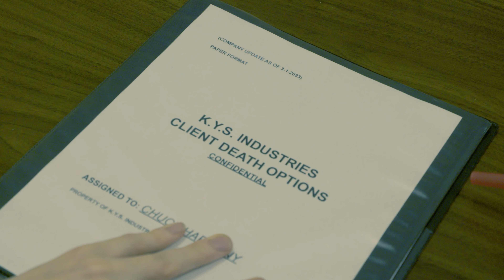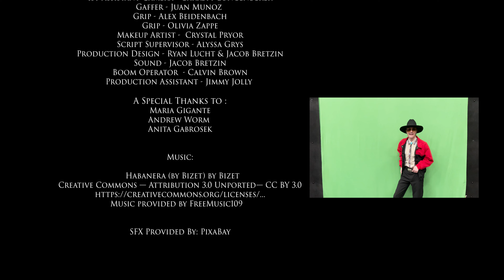Date of Death | Dark Comedy Short Film 2023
Date of Death is the story of a nervous interviewee who arrives at K.YS. Industries to schedule how and when she will die.

Life is unpredictable, but what if you could schedule how and when you were going to die? Date of Death tells the story of an excited but nervous interviewee who arrives at KYS Industries to schedule her death. Death is something that I, and many people, are afraid of. So making death in this film not only predictable, but a functioning, common business practice felt like a great commentary on the subject. The genre is surreal and comedic, but this also comes with a lot of dark humor consisting of jokes about death, murder and suicide. This film deals with the craziness of death in a surreal situation. We watch seemingly normal people casually discuss how they want to die, and figure out when to schedule it.

Starring
Zak Tahsin as Chuck Harmony
Heather Hefner as Janice Underwood
Wyatt Woods as KYS Industries Spokesperson
Roman Smith as The Hitman
Jimmy Jolly as New Interviewer
Ryan Lucht as Bloody Worker

Written and Directed by Ryan Lucht
Produced by Lilith Kocian
Co-Produced by Ryan Cordaro
Screenplay by Ryan Lucht
Director of Photography: Nic Zingalie
1st Assistant Camera: Longenecker
Production Design by Ryan Lucht and Jacob Bretzin
Gaffer: Juan Munoz
Grip: Olivia Zappe
Grip: Alex Biedenbach
Makeup by Crystal Pryor
Edited by Alyssa Grys
Script Supervisor: Alyssa Grys
Production Assistant: Calvin Brown
Production Assistant: Jimmy Jolly